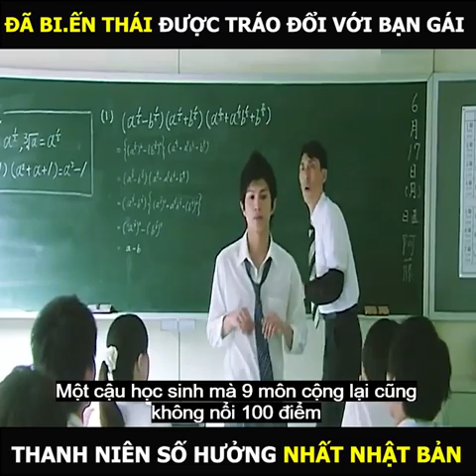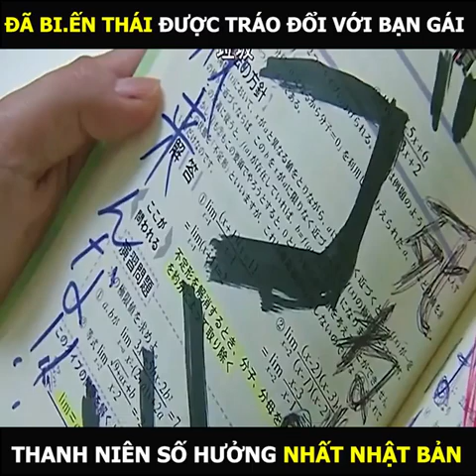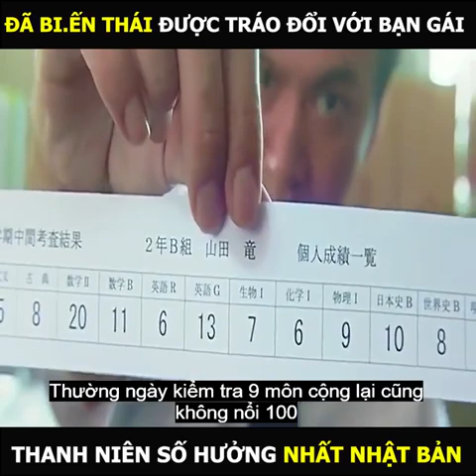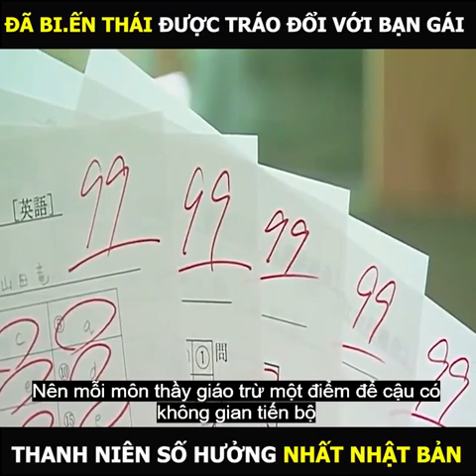Thanh niên đã biến t.h.á.i lại còn có số hưởng ( link xem ở phần mô tả)